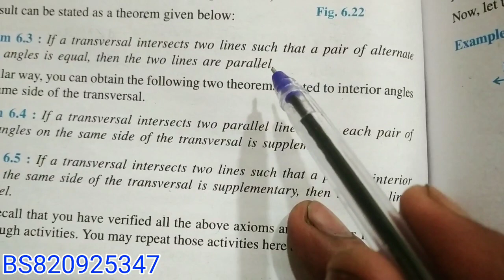Maths/Class-9/Lines and angles/Introduction of types of angles